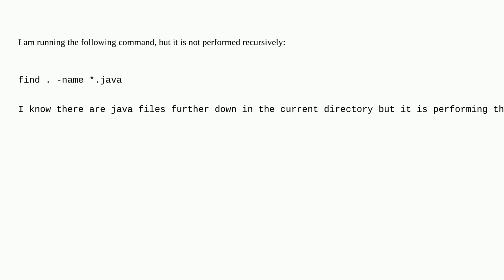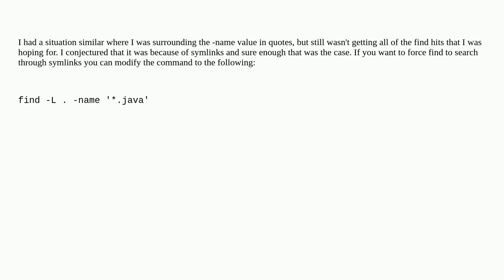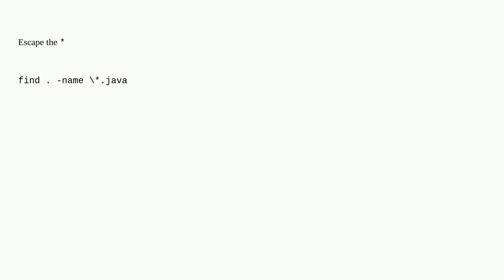Unix: Why is my find not recursive?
Why is my find not recursive?

A special thanks goes out to the community

  wildcards find shell